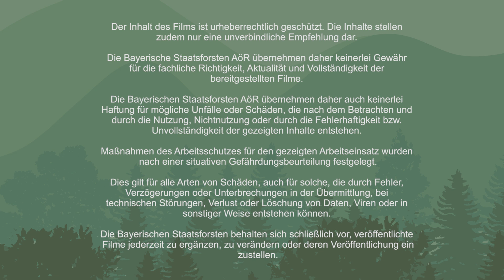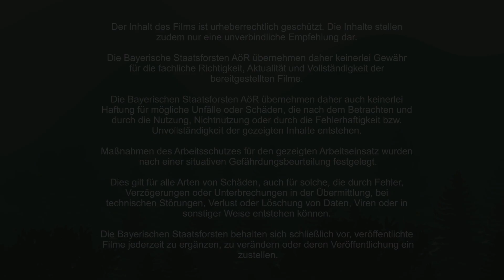Entrindung mit dem Loheisen (Schimper) | Tutorial der Bayerischen Staatsforsten 🌲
In unserem neuesten Tutorial zeigen Günter und Wolfgang eine bewährte Entrindungstechnik: das Arbeiten mit dem Loheisen, auch bekannt als Schimper (wie man es in Ruhpolding nennt). Diese Methode ist nicht nur traditionell, sondern auch äußerst effektiv, um Baumstämme von ihrer Rinde zu befreien – besonders in der Borkenkäferzeit ein unverzichtbarer Schritt! 🌲